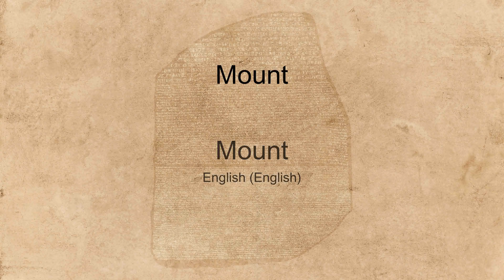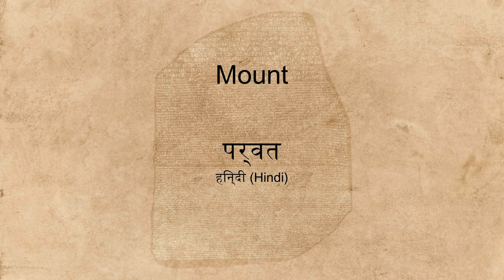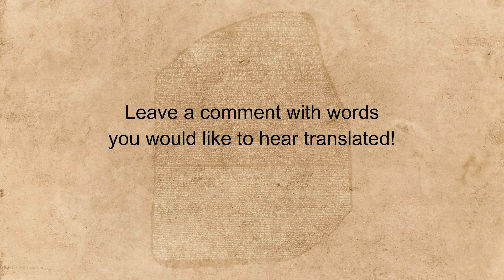"Mount" spoken in many languages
Hear the word "Mount" spoken in many different languages.